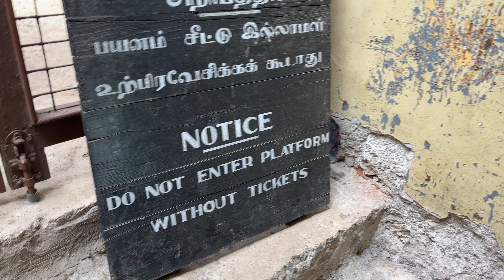Why Travel By Train In Sri Lanka? 🇱🇰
All aboard the crazy train to Ella! Watch this video before deciding to travel by train in Sri Lanka.

The views will be amazing and the prices are extremely cheap. However, there is virtually no health and safety policies in Sri Lanka. You travel at your own risk. Better make sure you have some decent travel insurance in place.

Thanks to @TheLensCapChronicles for some amazing footage.

All content to Small Planet Pix

The gear i currently use:
DJI Mini 3 Pro
DJI Osmo Hero
Insta360 One RS